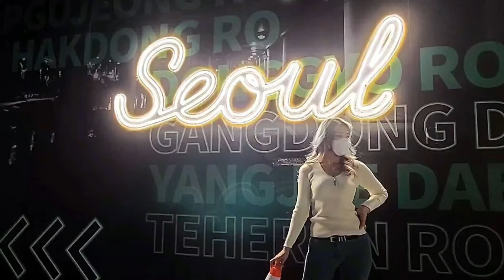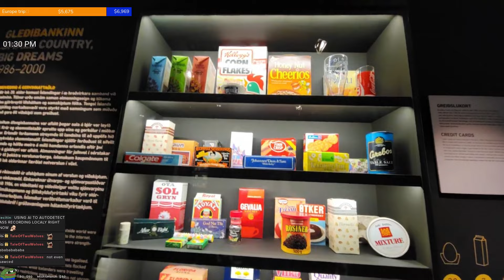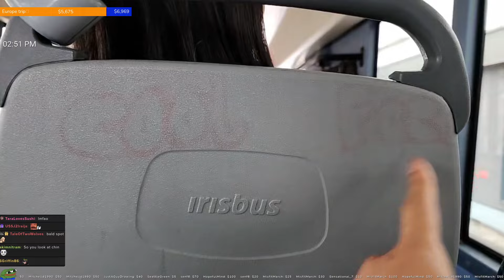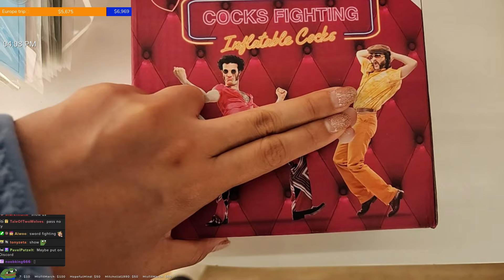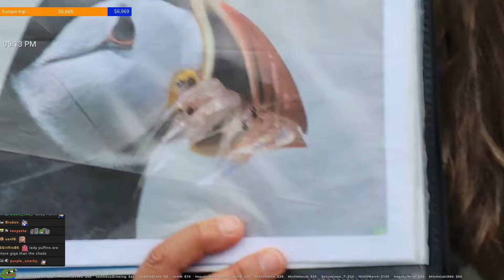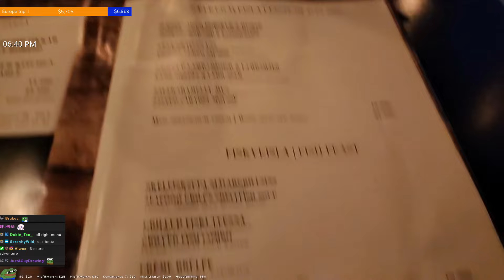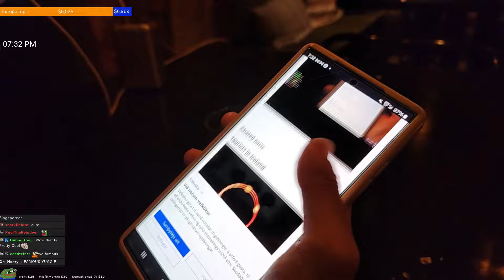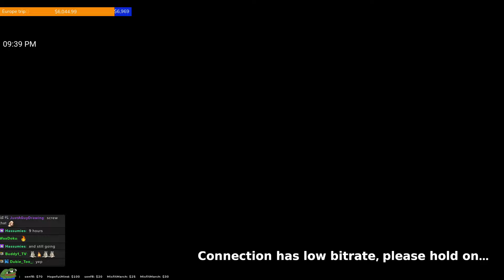2024 07 17 - 🇮🇸 ICELAND D+4 with Jinnytty & Wolfsbanee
Twitch VOD - 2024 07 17 - 🇮🇸 ICELAND D+4 with Jinnytty & Wolfsbanee